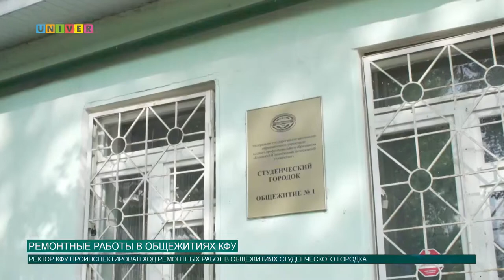Ремонтные работы в общежитиях КФУ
Ректор КФУ ознакомился с изменениями в общежитиях КФУ. Как проходит подготовка Деревни Универсиады к "World skills" смотрите в сюжете нашего корреспондента.